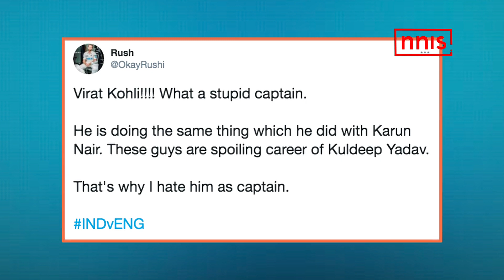Virat Faces Fans Ire Over Not Selecting Siraj And Kuldeep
Cricket is back at home and fans are also restless. Team selections are always looked forward and when popular decisions don’t go the fans way, criticism is bound to follow. That’s exactly what Indian captain Virat Kohli faced when Mohammed Siraj and Kuldeep Yadav were not in the playing eleven against England in the first Test. In place of Yadav, it was Shahbaz Nadeem. Twitter was ablaze against Virat.